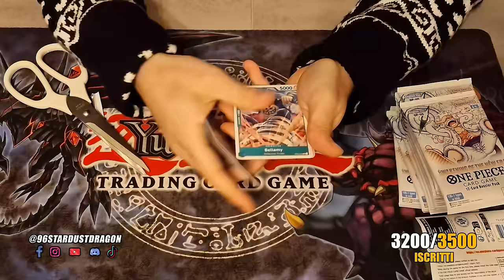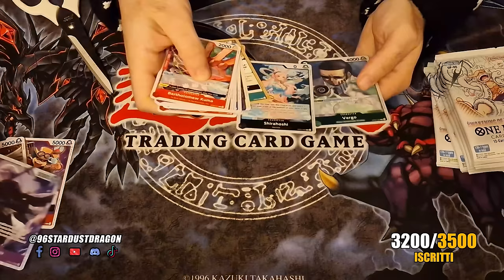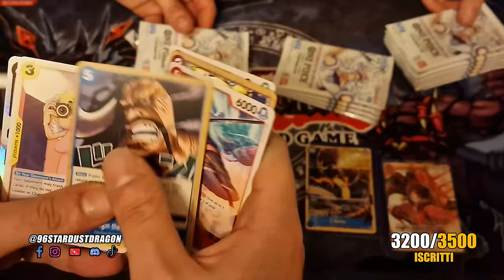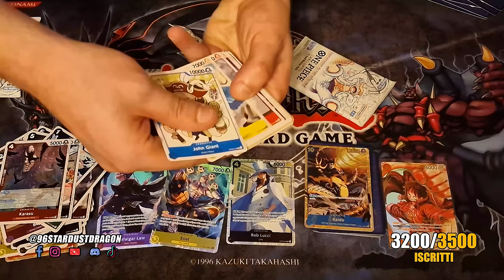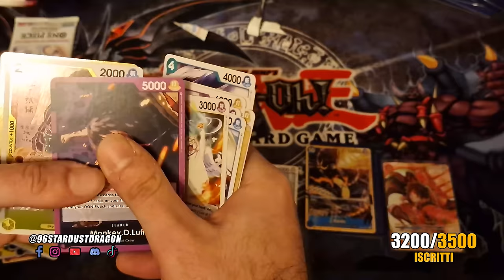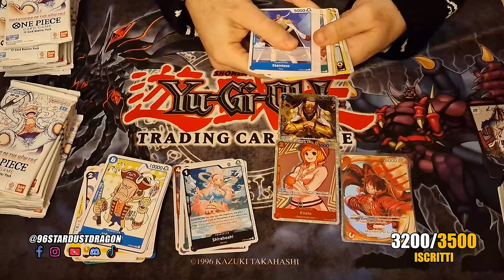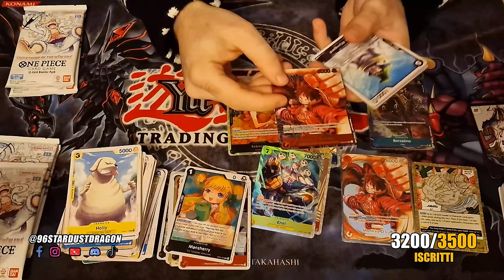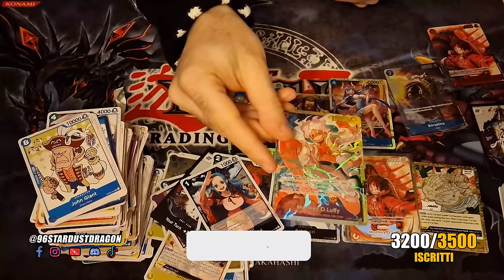SBUSTATA EPICA! ECCO la CARTA FIRMATA da Eiichiro Oda • One Piece TCG OP05 Awakening of the New Era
OP05 è sicuramente il set più atteso dell'anno del gioco di carte di One Piece TCG! Oggi vi immergeremo nell'universo di One Piece con una doppia sbustata emozionante di due boxdell'ultima espansione del gioco di carte OP05 Awakening of the New Era! 🌊

🔍 Abbiamo messo le mani su due box di OP05, questa incredibile espansione e siamo alla caccia della carta più rara e preziosa: quella firmata personalmente dall'autore del manga, Eiichiro Oda! 🖋️ Sarà la nostra fortuna o il destino ci riserverà sorprese inaspettate?

👀 Preparatevi per l'emozione mentre apriamo scatola dopo scatola, cercando di catturare ogni momento di suspense e di gioia quando finalmente troviamo la carta tanto desiderata. Potrebbe essere la tua carta dei sogni?

🚀 Unisciti a noi in questa avventura e scopriamo insieme quali tesori si nascondono nelle buste di One Piece OP05 Awakening of the New Era!

👥 Condividete il video con i vostri amici appassionati di One Piece e di carte collezionabili, e fateci sapere nei commenti qual è stata la vostra carta preferita di questa sbustata epica! ⚓🃏

E ricordati di UNIRTI ALLA CREW!

📌| Capitoli Video
00:00 Il vero Unboxing
00:11 Apertura 1° BOX
08:12 Apertura 2° BOX